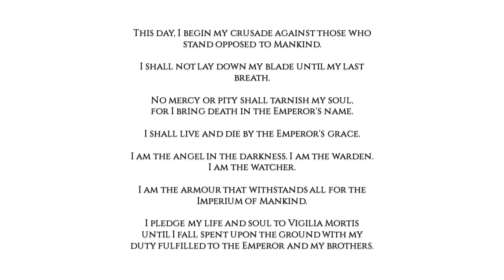Space Marine voice filter test thingy.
Decided to experiment using my own voice this time. Might make a tutorial on how to do this someday if there's enough interest for one.